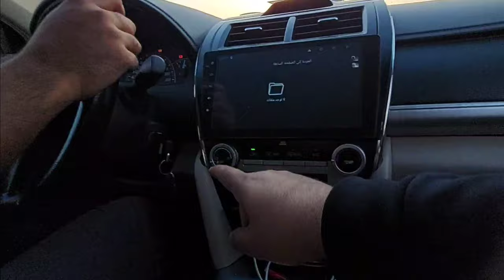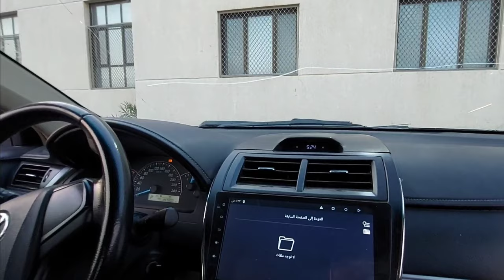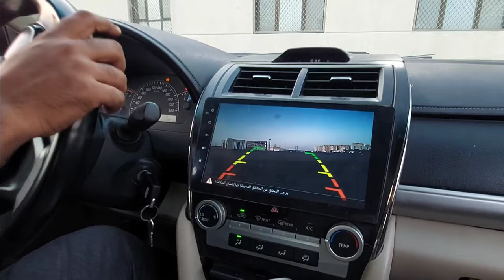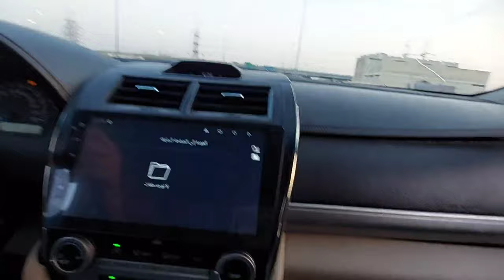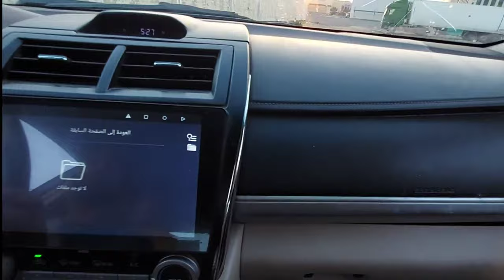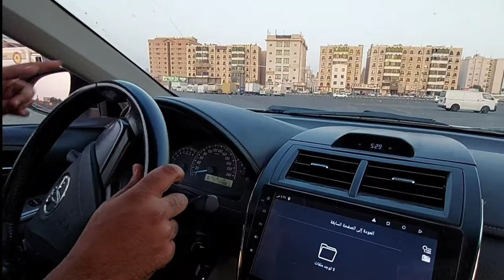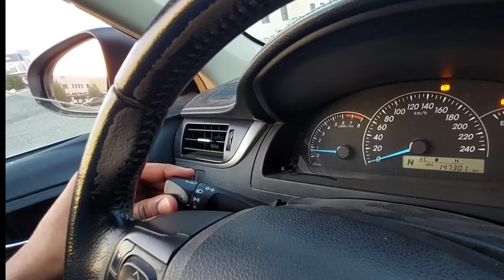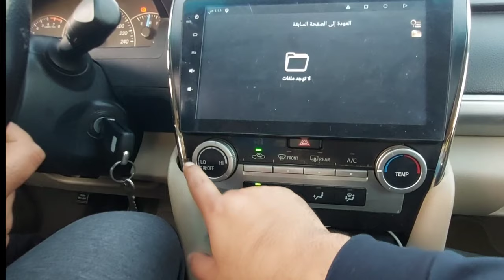New driver first time automatic car kuwait me kaise drive karen || 15 मिनट में सीखें कार चलाना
Hi
I am Abid Ashraf  Welcome to my youtube channal Mr.AS VLOGS

About this video